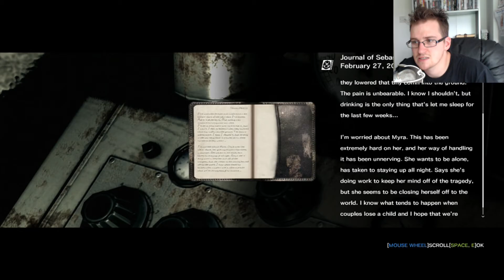The Evil Within Episode 28: Against the Odds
I hope that you are enjoying the series so far!